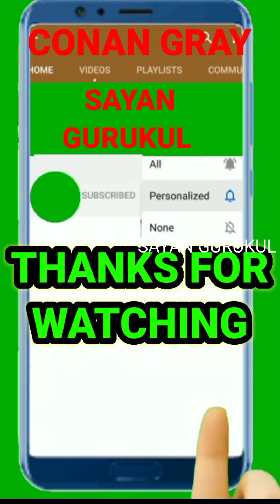Miranda rights || trending || trending video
All our dear viewers are wholeheartedly welcome in Sayan Gurukul 🙏 Channel 🙏
हमारे सभी प्रिय दर्शकों का🙏 SAYAN GURUKUL 🙏चैनल मे हार्दिक स्वागत है 🙏
 @Sayan Gurukul
miranda rights
trending
trending video